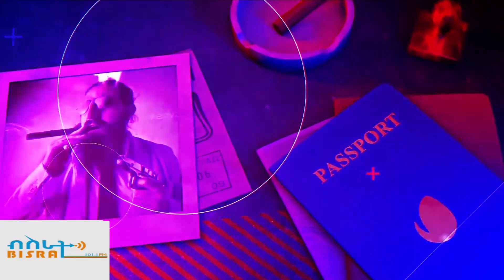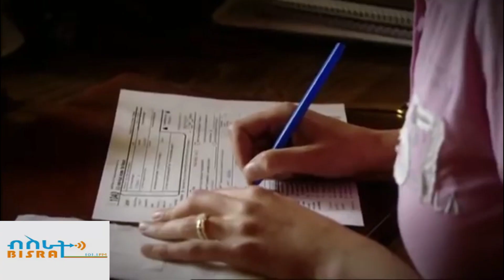የቁንጅና ውድድር አሸናፊዋ ሴት